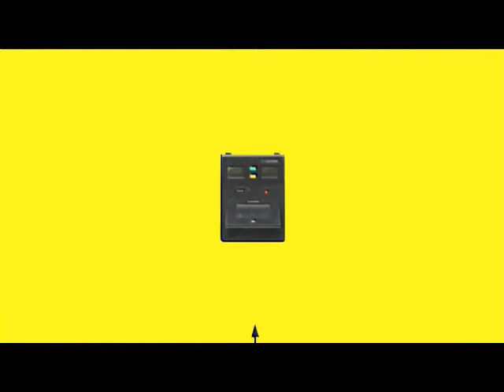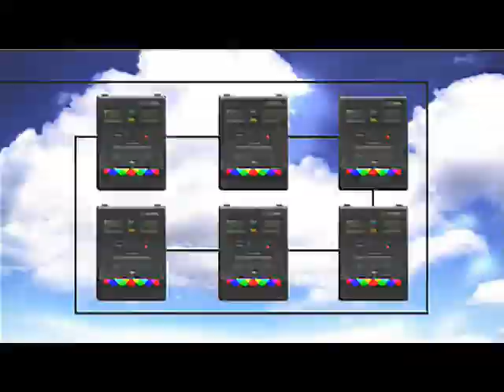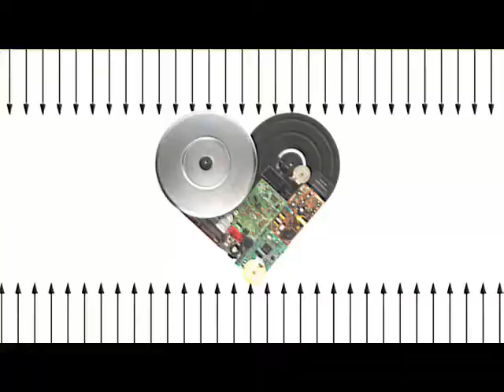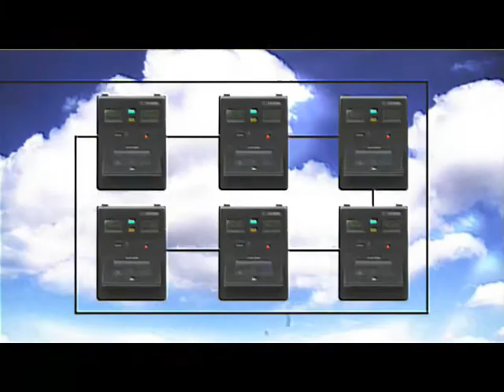Way Out West - Only Love (Instrumental) + Official Music Video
For those who grow weary of vocals, here's the instrumental version set to the official music video.  This version can only be purchased digitally from the likes of Beatport and Amazon.